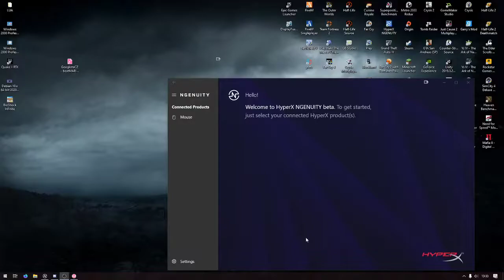children, this is what videogame addiction looks like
tries: 60+
determination: determined
addicted: yes
nearly ragequitted: once

osu gear:
lenovo yoga 530-14arr
lenovo activepen 1st gen